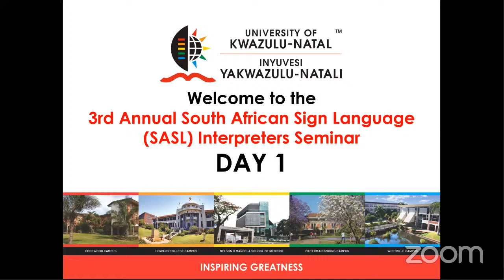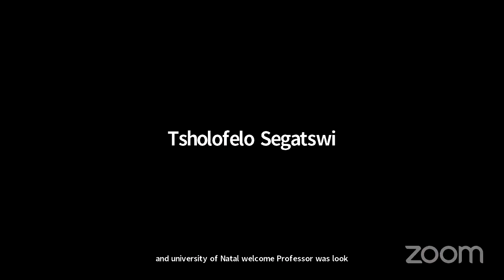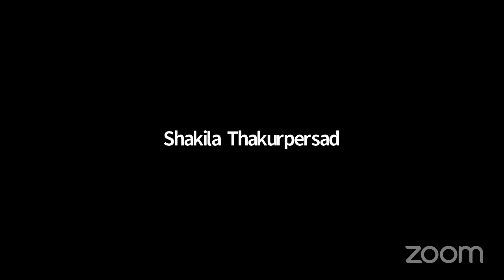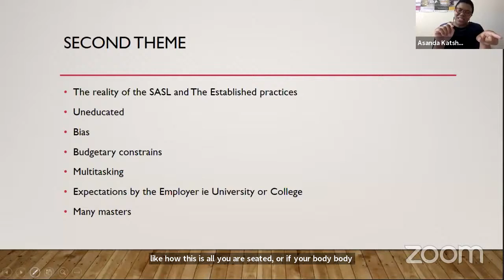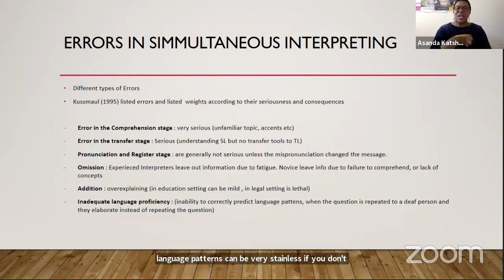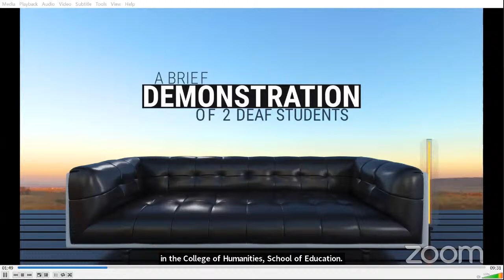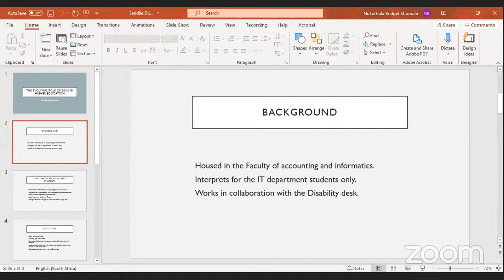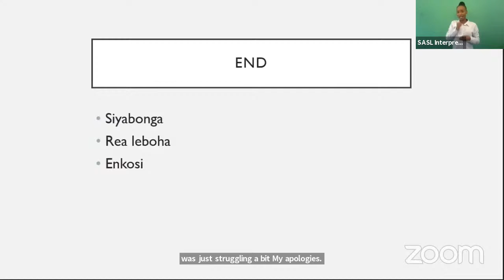3rd Annual South African sign language (SASL) interpreters seminar